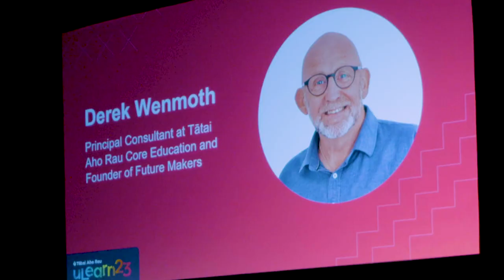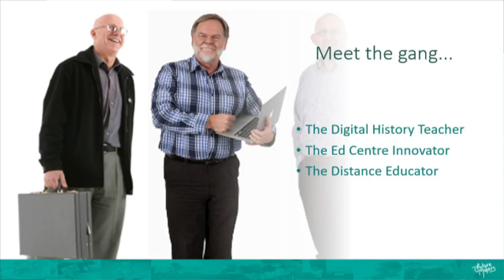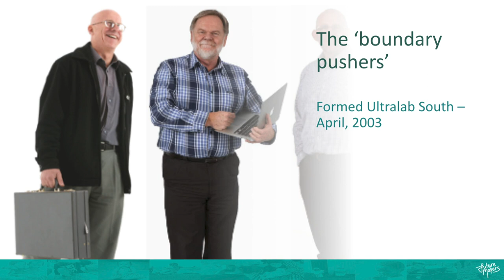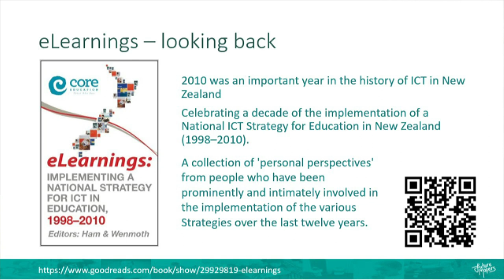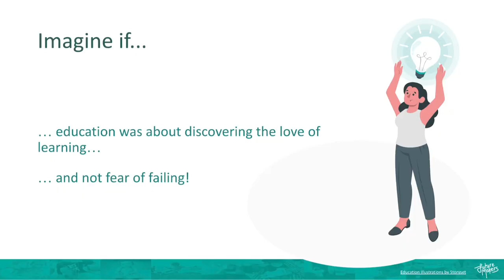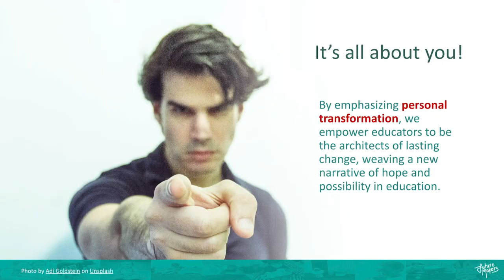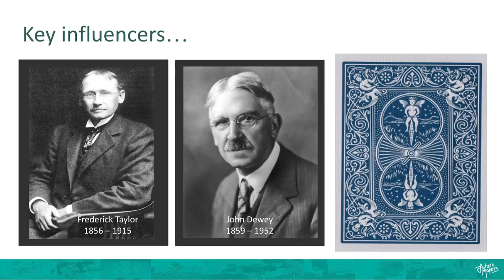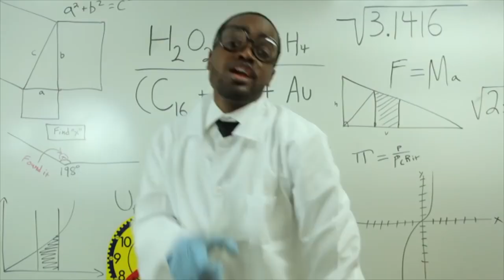uLearn23 Kaihautū | Keynote speaker Derek Wenmoth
Pushing the Boundaries of Educational Possibility

In a world characterised by rapid change, uncertainty, and boundless opportunities, the future of education lies not in timid steps but in audacious leaps. As educators in New Zealand, we are entrusted with shaping the minds of tomorrow's leaders, innovators, and visionaries. While our immediate focus must be on working to meet the needs of those in our schools and classrooms, we must also be educating for the future, drawing wisdom from our past experiences, and determined to resolve the constraints that have hindered progress for far too long.

Derek’s keynote includes a personal reflection of some of the key changes in our lives as educators, and challenge us to break through the conventional limitations imposed by institutional systems, structures, and processes. He will inspire us to be daring in our vision, challenging us to be more equitable and inclusive in our approach, infusing innovation and creativity into the very core of our educational endeavours.